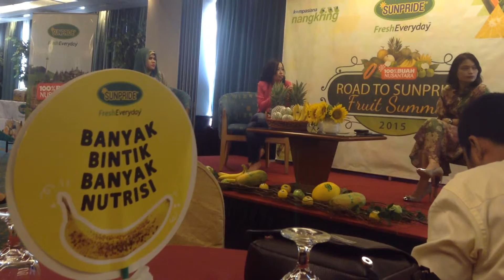Manfaat Buah Nanas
Penjelasan Dr Grace Judio Kahl tentang buah nanas